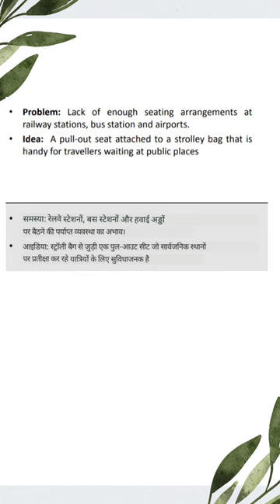travelling bag with folding seat inspire Award Manak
Inspire Award Manak travelling bag with folding seat inspire Award Manak
inspire Award Manak